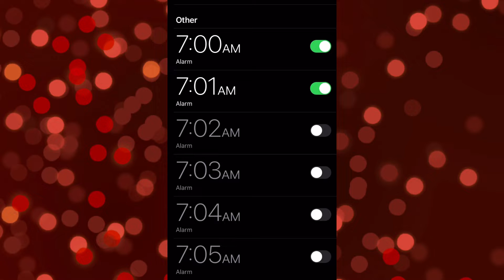✨First Dayy of school ✨8th grade !!!!